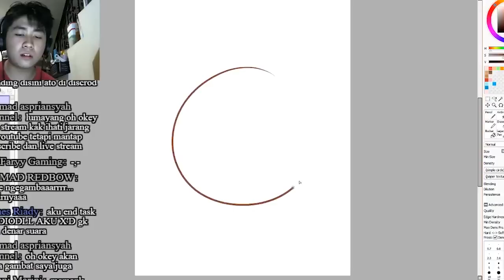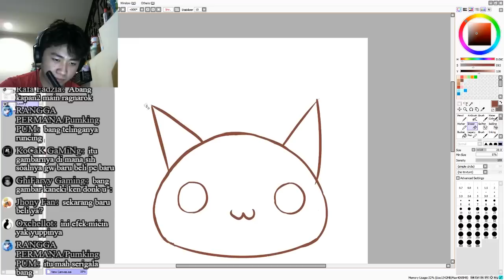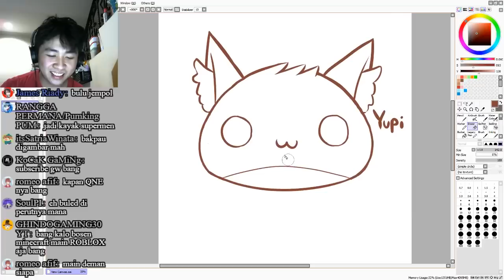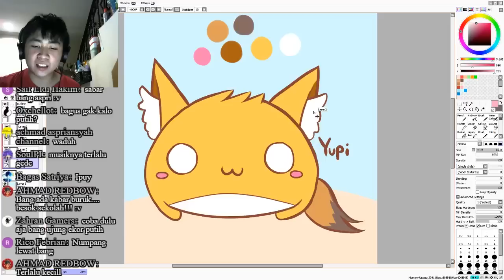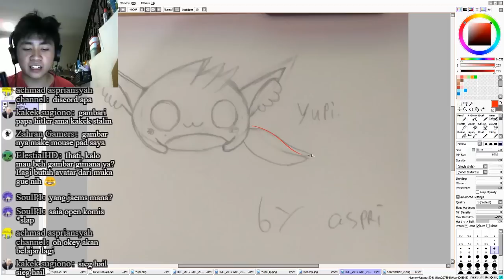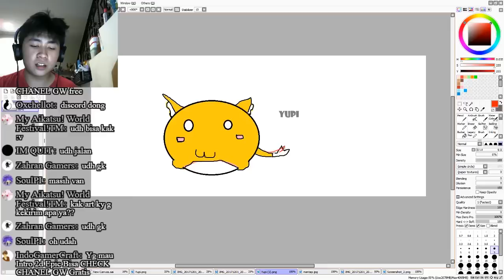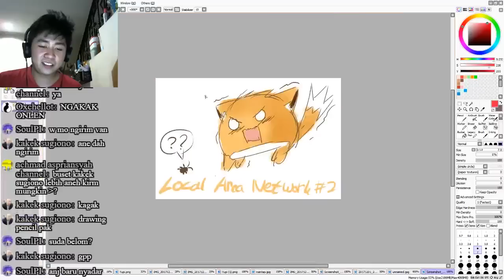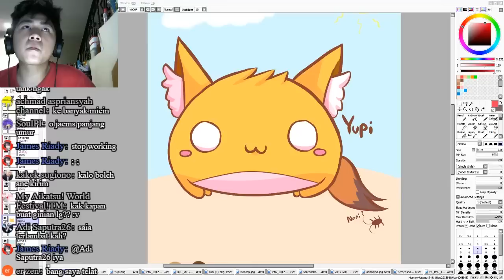Gambar Yupi bareng" Yuk (Editan Livestream)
Yupi adalah pet fox saya yang suka loncat loncat ke atas kepala orang
Feel free to click like button and fill the comment :D